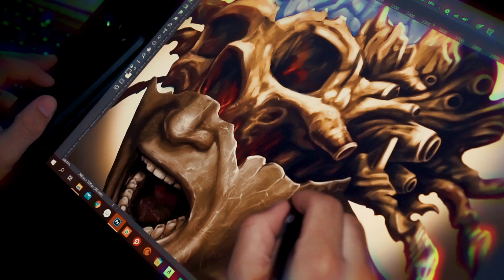Cheyenne Tattoo Artist Portrait // Zhimpa Moreno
Check out this fantastic video from super talented Cheyenne artist Zhimpa Moreno from New York and how he set up his working spot. He is pretty well known for his amazing realistic color tattoos!

More information about our Cheyenne artists and equipment, you can find at our